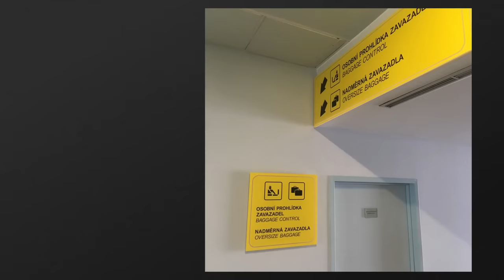What Social Media Isn’t Telling Photographers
Step up your photography with access to monthly classes and direct image feedback. Enhance your creative journey alongside a supportive community of passionate photographers.